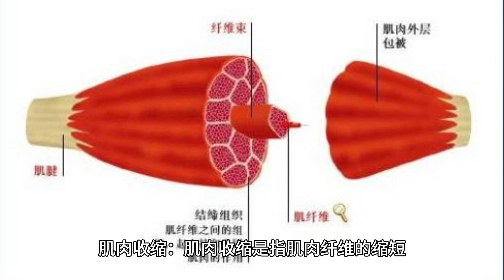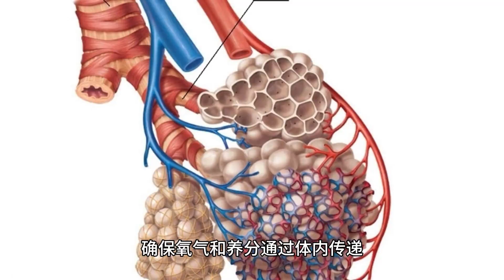肌肉（Muscle）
肌肉（Muscle）是身体组织的一种，它具有收缩和放松的能力，用于产生力量和推动骨骼运动。肌肉是人体内的主要组成部分之一，它们通过神经系统控制，可以协同工作以完成各种生理活动。以下是有关肌肉的一些关键信息：

肌肉类型：人体内有三种主要类型的肌肉组织。骨骼肌肉负责骨骼运动，平滑肌肉位于内脏器官和血管中，心肌肌肉组成了心脏。

骨骼肌肉：骨骼肌肉是我们通常所说的肌肉，它们连接到骨骼，通过收缩和放松来产生运动。这些肌肉对于日常活动和体能活动至关重要。

肌肉收缩：肌肉收缩是指肌肉纤维的缩短，这会导致相邻骨骼之间的距离减小。这是肌肉产生力量和运动的基础。

协调运动：不同的肌肉可以通过神经系统的协同工作来产生复杂的运动。这涉及到主要肌肉、辅助肌肉和抗肌肉，以保持平衡和协调。

肌肉发展：锻炼和训练可以改善肌肉的力量、耐力和质量。这对于维持身体健康、改进运动能力和支持代谢活动都是至关重要的。

心肌：心肌是构成心脏的肌肉组织，它以有规律的方式收缩来推动血液循环，确保氧气和养分通过体内传递。

平滑肌：平滑肌位于内脏器官、血管和其他结构中，它们的收缩和放松是自主神经系统的一部分，控制身体内部的各种功能。

肌肉酸痛：在进行强度较大的锻炼后，肌肉可能会出现酸痛，这是由于肌肉纤维的微小撕裂和恢复过程。

肌肉在支持身体结构、促进运动、维护内部器官功能以及产生热量等方面都发挥着重要作用。锻炼和健康饮食有助于维持肌肉的强度和功能，对整体健康至关重要。